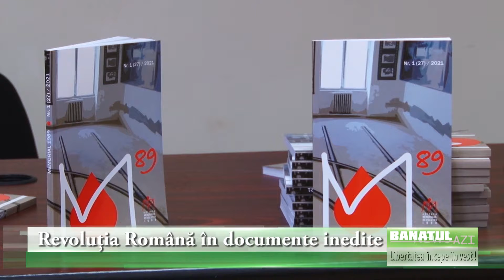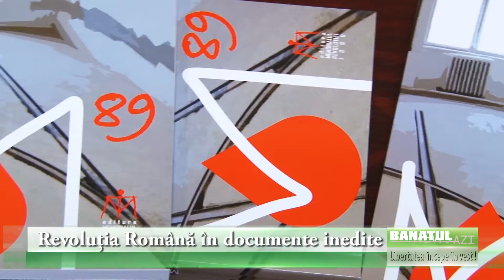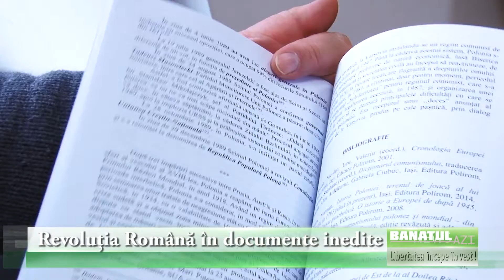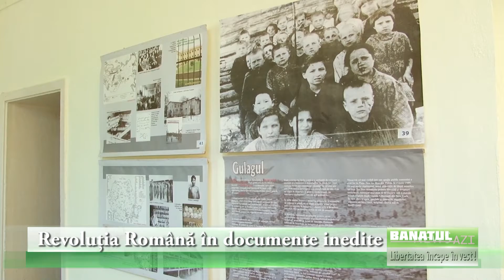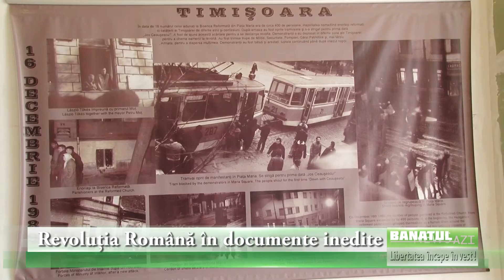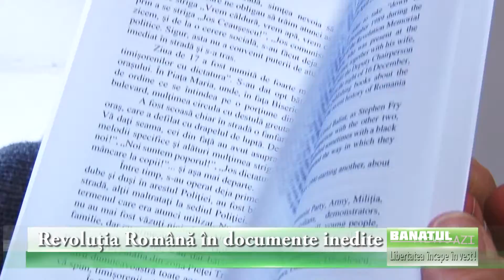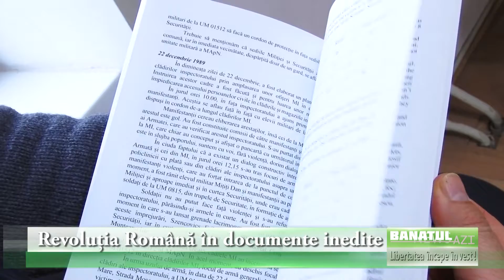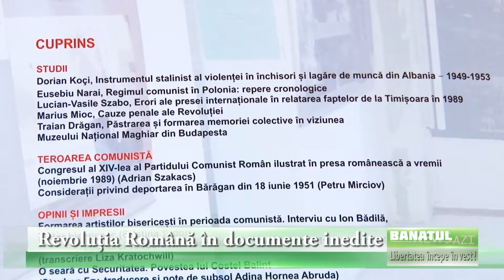„După 1989 jumătate din procurorii țării ar fi trebuit să aresteze cealaltă jumătate”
„După 1989 jumătate din procurorii țării ar fi trebuit să aresteze cealaltă jumătate” crede scriitorul Vasile Lucian Szabo

Asociația Memorialul Revoluție face, de trei decenii, o deosebit de importantă muncă pentru a menține vie amintirea acelor zile de decembrie care au schimbat soarta țării. Asociația este „sprijinită” doar cu vorbe mari și acestea servite numai la aniversările de final de an. Fondurile sunt tot mai puține, iar amenințările cu evacuarea, desființarea, mutarea sau alte grozăvii se înmulțesc. Nici măcar o scutire de impozit ori barem o reducere a acestuia nu poate fi luată în discuția consiliului local.

Primăria solicită o sumă foarte mare taxă pe clădire. Conducerea Memorialul a cerut o scutire deoarece există cadrul legal pentru acest lucru. Rezultatul? Nici un răspuns de aproape un an de când s-a schimbat garnitura de la Primărie. E vorba de „nepăsare sau chiar de rea credință” crede profesorul Lucian Vasile Szabo, unul din cei puțini ce se încăpățînează să ducă mai departe idealurile izbucnite în Timișoara.

Vineri a avut loc un moment, repetat cel puțin anual, deosebit de valoros. A apărut cel de-al 27-lea număr al „Buletinului științific și de informare Memorial 1989”. Încă un număr este gata pregătit, dar nu au fost găsite fonduri suficiente pentru tipărirea ambelor volume.

Despre Revoluția Română în general se cunoaște totul. Nu prea mai sunt pagini albe majore ce ar mai putea schimba total viziunea despre fapte și oameni. Acum trebuie continuată munca de însăilare și punere cap la cap și în context a tuturor datelor. Ele sunt publice, dar trebuie răbdarea și liniștea de a alcătui un întreg coerent din toate cioburile adunate.

Din actualul buletin oricine poate afla elemnte interesante: istorici, procurori, studenți sau simpli cetățeni participanți ori nu la Revoluție. Cetățenii Timișoarei au în minte, fiecare, bucata lor de revoluție în minte. Dar întregul, văzut detașat, este încă departe de a fi constituit.

La eveniment, din motive obiective, au participat puțini curioși, dar având în vedere caracterul mixt (atât concret la fața locului cât și în transmisiune directă prin intermediul internetului) lansarea volumului a pătruns totuși în destul de multe locuri.

Președintele asociației, Gino Rado, a făcut un scurt bilanț, destul de sumbru, al anului scurs. A scos în evidență faptul că reducerea numărului vizitatorilor a afectat semnificativ încasările intrate în visterie. Mersul centrului de cercetare și conservare se face mai mult din inerție și din entuziasmul celor ce colaborează la Memorial.

„…unii dintre cei care au tras în popor și au fost în MApN și MI (ministerele apărării și cel de interne) au scris cărți și au prezentat adevărul istoric care să le fie favorabil lor. Există cărți cu autori din acea zonă. Există și o zonă cu cei care nu au prins acele evenimente din 1989 și nu știu ce s-a întâmplat atunci, iar dacă citesc cărțile acestora vor crede că autorii lor sunt adevărații eroi care au apărat poporul de teroriști, când de fapt situația e cu totul alta.

De aceea este cu atât mai important. Și să fim foarte atenți cu adevărul istoric, cu informațiile și documentele pe care le primim, pentru a evidenția cu exactitate ce s-a întâmplat în decembrie 1989 la Timișoara”, a explicat Gino Rado, președintele Asociației.

Profesorul Lucian Ionică a avut un cuvânt de spus despre necesitatea continuării editării de astfel de buletine oficiale al asociației.

Scriitorul Vasile Bogdan a prezentat pe scurt un viitor volum (în curs de apariție) despre personalitatea primului „primar al județului Timiș” de după 1989. Așa se numea funcția celui ce conducea județul înainte de apariația legii numărul 5 din 1990. Dar misterul va fi dezvăluit odată cu apariția cărții.

„Buletinul științific Memorial 1989 încearcă să reconstituie adevărul istoric despre evenimentele care au avut loc în decembrie 1989 la Timișoara care au dus la căderea regimului comunist. Atragem atenția că in continuare justiția trebuie să le facă dreptate celor care au avut de suferit în acele zile. Să facă dreptate victimelor nevinovate și familiilor acestora. Niciodată nu e prea târziu să faci lumină”, a spus Lucian Vasile Szabo, secretar general de redacție.

Despre Revoluție și Memorialul ei vom vorbi mai amplu în viitorul număr al ziarului nostru.